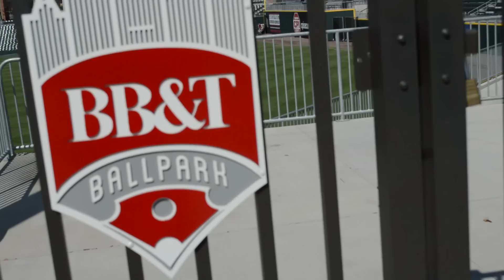Charlotte Elite Semi Pro Basketball Team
This video is about Charlotte Elite Video